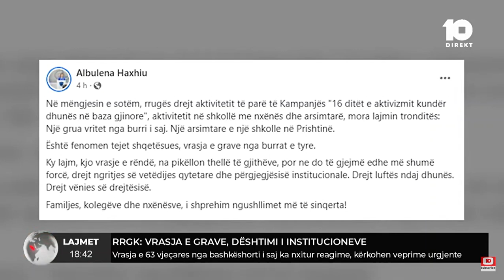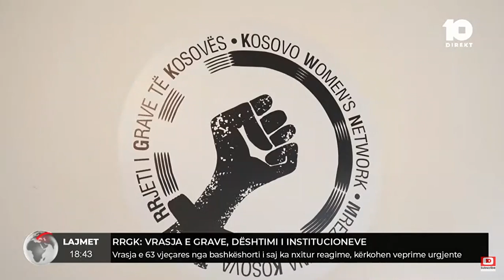Vrasja e 63 vjeçares nga bashkëshorti i saj ka nxitur reagime, kërkohen veprime urgjente